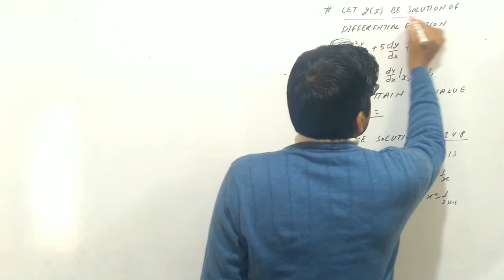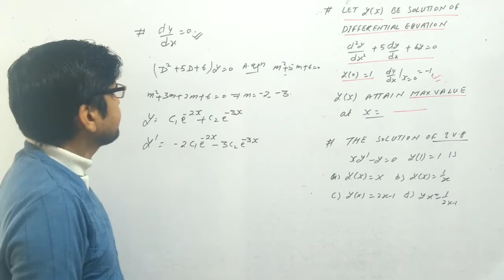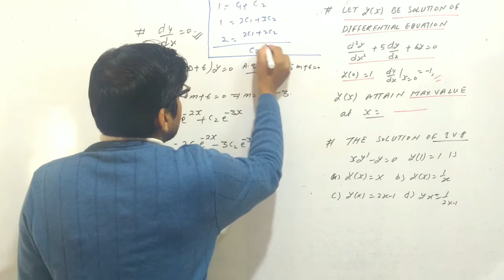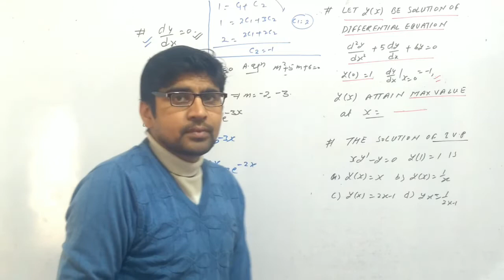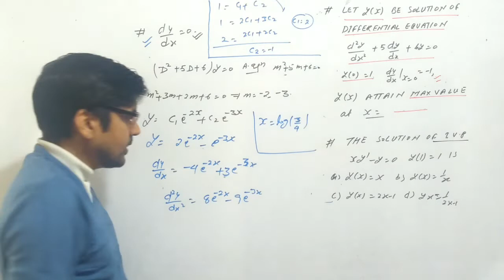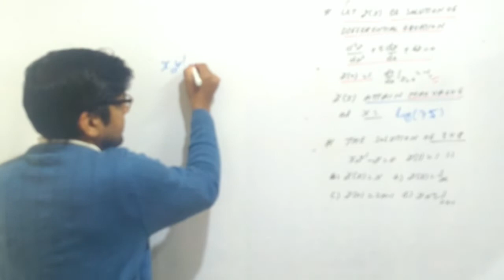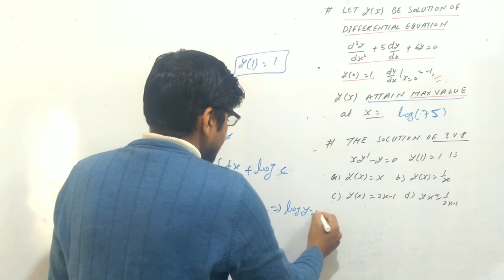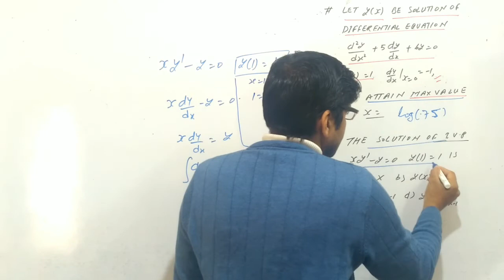IIT-JAM MATHEMATICS (Differential Equation) previous year solution -6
iit_jam_differential equation,iit_jam_differential_equation2020 IIT_JAM_Mathematics.